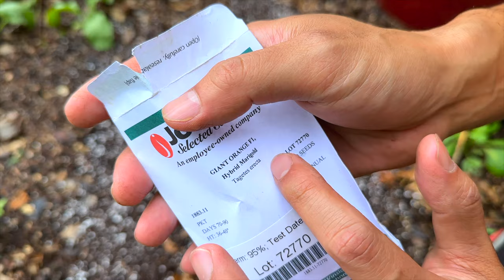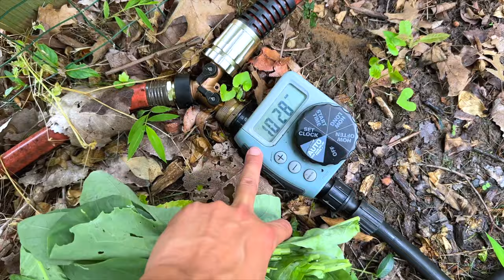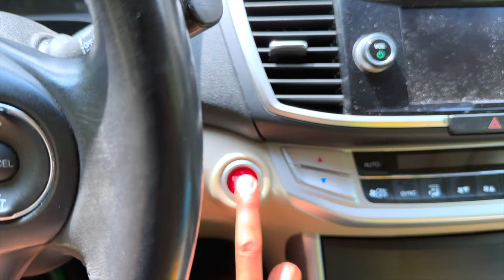Gardening, Cooking on a Sunday in July 2023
In this video, I'm doing a random gardening tasks in July. Auntie cooks Thai food again!

Hi! My name is Crane. Welcome to my Suburban home garden in New Jersey Zone 7A. I mainly grow cut flowers, greens, and herbs and make garden bouquets to sell at my roadside stand. I create sanctuary for wildlife, birds, insects, etc. I grow all kinds of vegetables and, sometimes, cook. I grow ornamental landscape plants and trees as well. Thank very much for visiting my channel. 😊